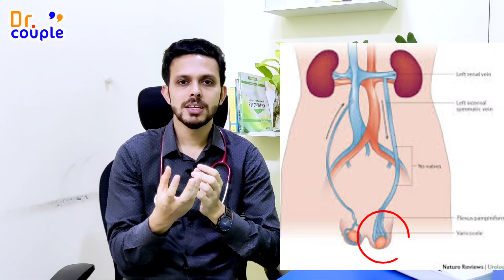പുരുഷ വന്ധ്യത കാരണങ്ങൾ ? ചികിത്സ എങ്ങെനെ ? | Male infertility causes Malayalam | Dr. Fasil Mohammed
കുഞ്ഞിക്കാൽ കാണാൻ വർഷങ്ങളായി കാത്തിരിക്കുകയാണോ?
ചികിത്സിച്ച് മടുത്തോ?
ഇനിയും ഭാര്യ ഗർഭിണി ആയില്ലേ?
വന്ധ്യത കാരണങ്ങൾ എന്തെല്ലാം?
പുരുഷ കാരണങ്ങൾ അറിയേണ്ടേ?
കാരണങ്ങളെ കുറിച്ചുള്ള അറിവ് ചികിത്സയെ എളുപ്പമാക്കും.
ശുക്ലത്തിൻ്റെയും ബീജത്തിൻ്റെയും നോർമൽ അളവ്, ഗുണങ്ങൾ എന്നിവ എന്തെല്ലാം?
അമിതവണ്ണം പുരുഷവന്ധ്യതയ്ക്ക് കാരണമാകുമോ?
വെരിക്കോസിൽ മാറാൻ എന്തു ചെയ്യണം?
ബീജക്കുറവ് എങ്ങനെ പരിഹരിക്കാം?
കുറഞ്ഞ ചിലവിൽ നിങ്ങളുടെ സ്വപ്നം സാക്ഷാത്കരിക്കാൻ  ഹോമിയോപതിക് ആവും!!

 Tired of costly treatment for infertility?
Want to know causes of infertility?
Here are male causes of infertility..
Will obesity causes infertility?
How can we cure varicocele?
What to do to increase sperm count?
What is Normal quantity  and quality of sperms?
Know your cause and get it cured with homeopathy

Dr ഫാസിൽ മുഹമ്മദിനെ online  ആയി consult  ചെയ്യാം. കൂടുതൽ വിവരങ്ങൾക്ക് വിളിക്കു : 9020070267

മലപ്പുറം ജില്ലയിലെ കൊണ്ടോട്ടിക്കടുത്ത കിഴിശ്ശേരിയിലാണ് ഡോക്ടർ പ്രാക്ടീസ് ചെയ്യുന്ന ഒലീവ് ഹോമിയോപ്പതി ക്ലിനിക്

Olive Homeopathy  clinic
Kizhisseri, malappuram, Kerala
Call: